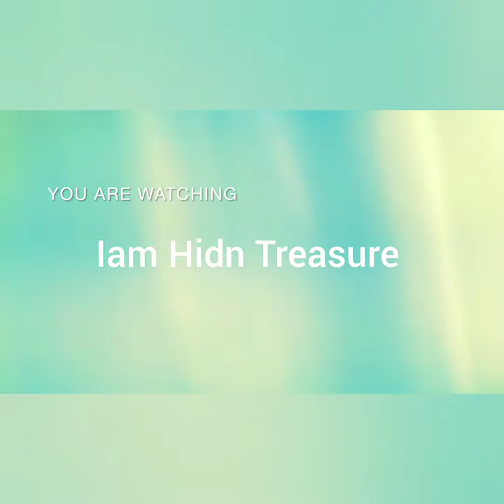MARSAU HAS A MESSAGE FOR MAURICE THEY ARE BEEFING FOR REAL